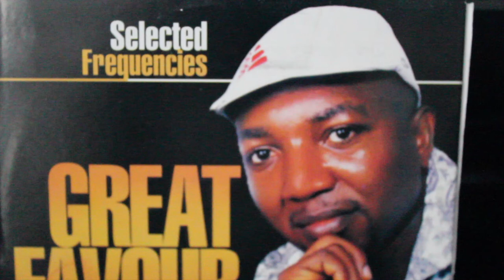Funmilola. By Psalm Olaiwola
Track Funmilola from the Album , Great Favour.  By Psalm Olaiwola

Yoruba Gospel Dance music